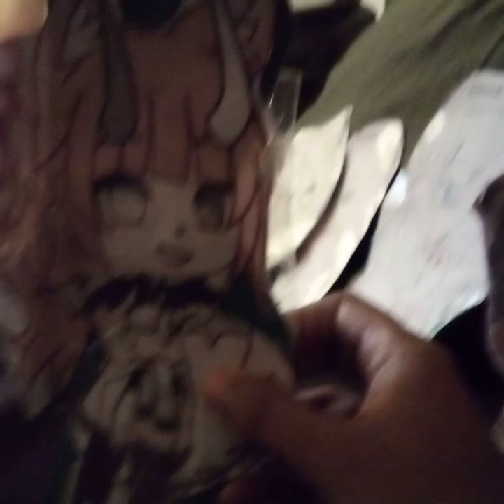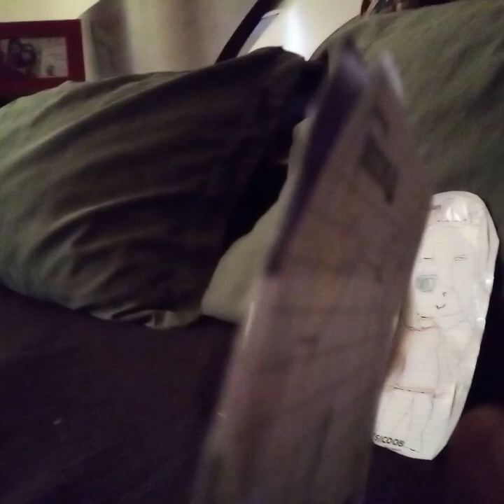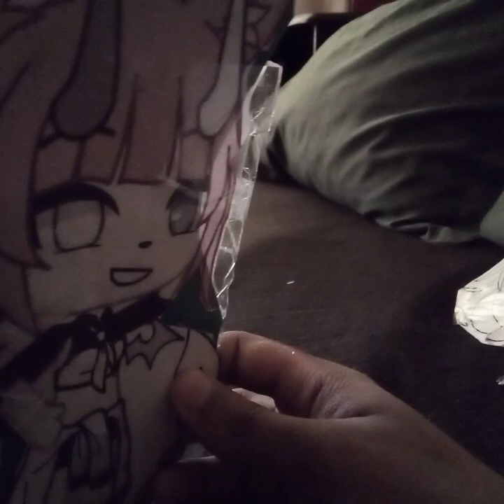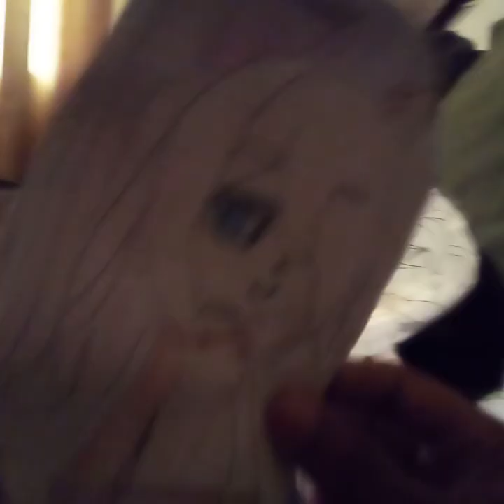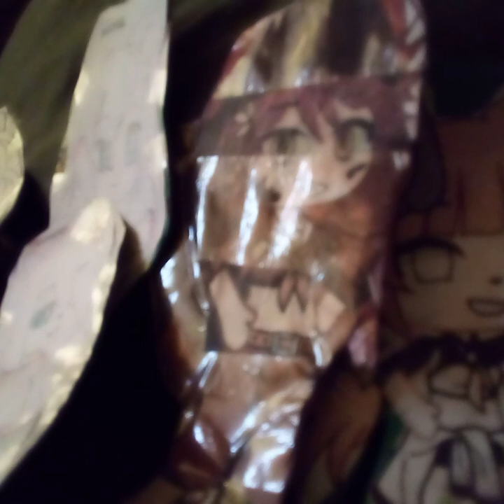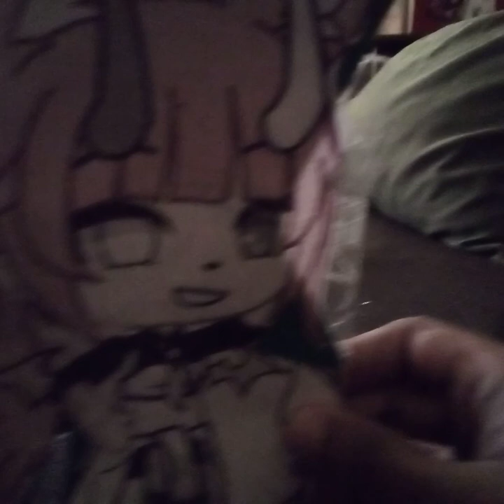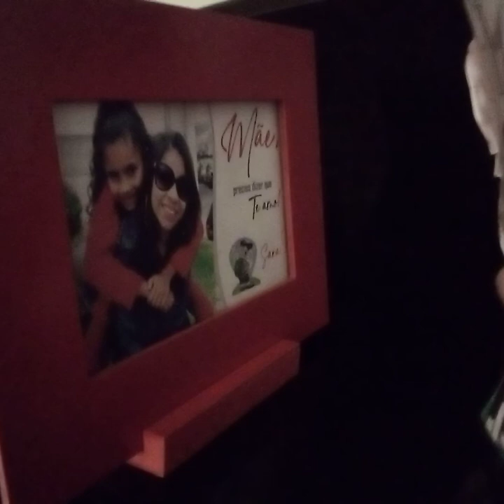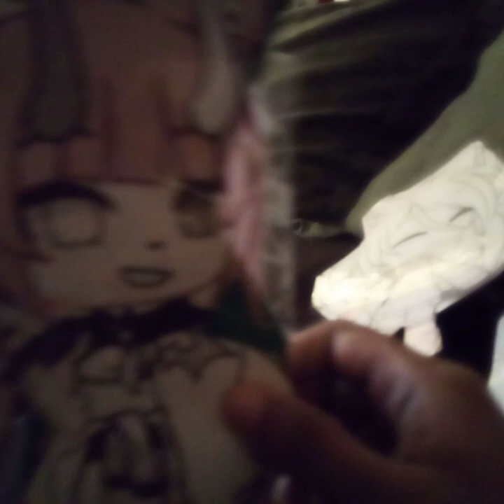confusão entre confusão de anime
acompanhe o próximo vídeo com a gente mais tarde A Jéssica foi fazer Pilates e a Laura tá fazendo o almoço